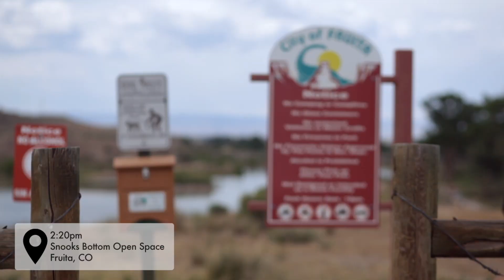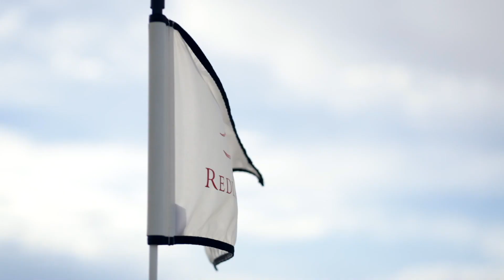Another Grand Day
Aerial Video and some of the trackside shots are from Moss Photography. The aerials at the baseball game, and the rest are taken by the great videographers at Vitality Films They did the editing too. They're a great team of videographers, and pretty cool guys to work with!